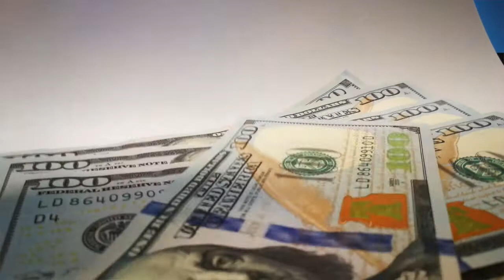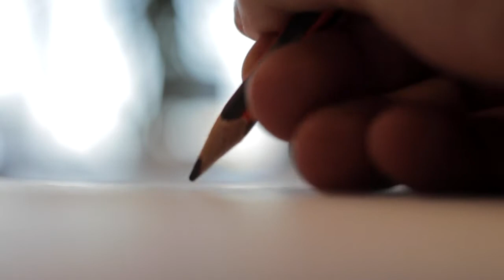3 paradigmas que limitan tu abundancia económica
Hola Almas Cósmicas, en este vídeo te digo cuáles son los 3 principales paradigmas que nos limitan la llegada del dinero, y como sacarlos y cambiarlos.
00:02 Introducción
01:00 Paradigmas
02:40 El dinero es la única forma de riqueza
04:15 El dinero es sucio
06:52 El dinero es peligroso
10:00 Cómo cambiar paradigmas
13:28 Conclusiones

Here you will find videos of self-help, meditations, hypnosis, affirmations, numerology, law of attraction, Angels, relaxation, astrology, energy, spirituality, alternative therapies for your pets and book recommendations.